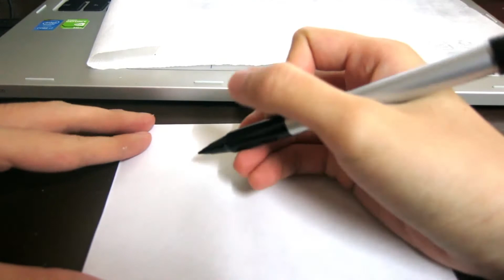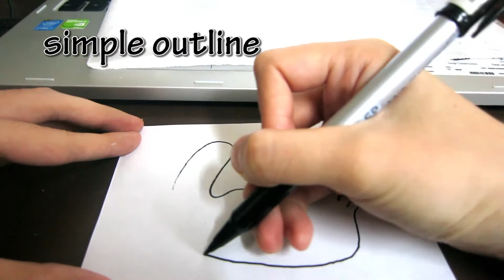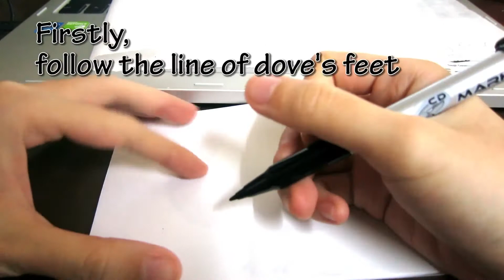【垃圾鴿子 TRASH DOVES】Animated Drawing | TAMA CHANN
【SEE MORE】

ANIMATED TRASH DOVES DRAW IN 5 MINUTES
LET'S GO!

TAMAのkeywords
Trash dove，facebook stickers，TRASH DOVES，垃圾鴿子，垃圾鴿，Trend，Speed draw，動畫垃圾鴿